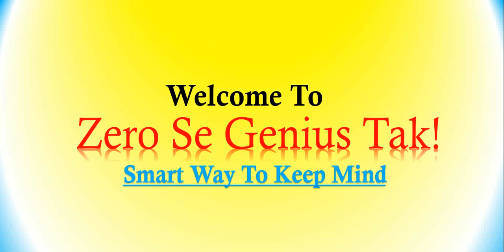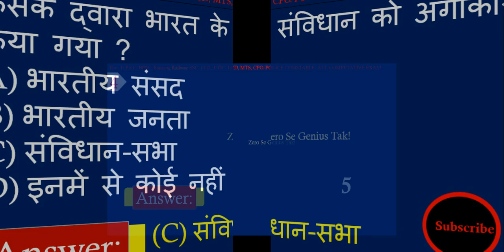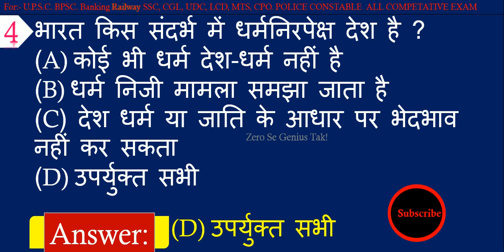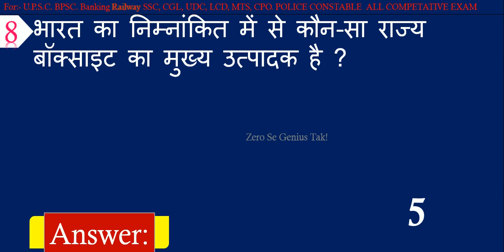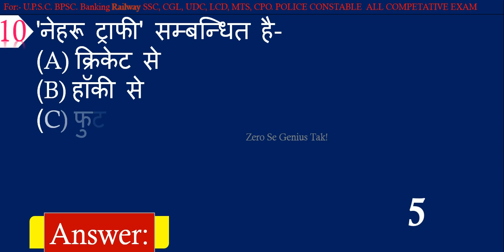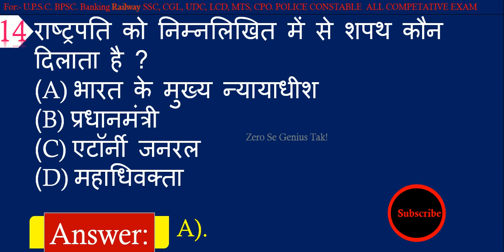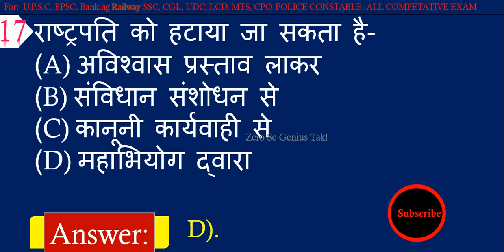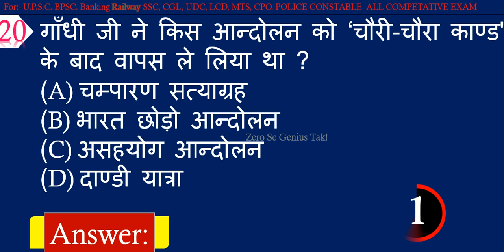General Knowledge Daily Quiz || Important GK Question and Answer For Competitive Exams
General Knowledge Important Questions And Answer Daily Quiz For Competitive Exams.